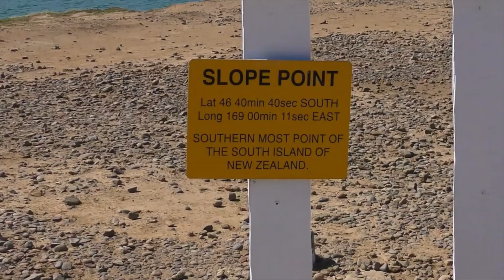Vacation tour guide in New Zealand ||Mew play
One of the most breathtakingly beautiful countries in the world, New Zealand in Oceania is awash with stunning natural sights. Its many volcanoes and mountain peaks tower over its long and scenic coastline, with fertile valleys, sparkling lakes, and rivers dotting the countryside.
Auckland
Centered around Auckland – the largest city in the country – the region of the same name is packed full of incredible scenery. Its rugged, wild west coast is in stark contrast with the beautiful beaches and inlets on the east coast, while lots of lovely islands are also found throughout the Hauraki Gulf.
While the vibrant city of Auckland and its surrounding metropolitan area understandably dominates the region with its wealth of historical sights and cultural landmarks, its stunning setting is just as worthwhile exploring. A multitude of sandy beaches are scattered around the two bays upon which the city is located, with numerous volcanoes also on show.
Waikato
Named after the majestic river that runs through it, Waikato is home to some of the nation’s most iconic sights. It is here that you can find the peaceful landscape of Hobbiton – from the famous Lords of the Rings films – and the awe-inspiring Waitomo Caves, which sparkle with the lights of thousands of little glowworms.
While these two attractions are the most popular things to see and do in Waikato, the region is also bursting with some incredible nature and scenery. The Coromandel Peninsula’s stunning coastline is particularly arresting, with lots of delightful paths and beaches to explore.
Manawatu-Wanganui
Defined by the two rivers that run through the region, Manawatu-Wanganui is home to a vast array of different landscapes, each more beautiful than the last. Volcanoes and mountain ranges lie alongside plains, forests, valleys, and gorges, with some stunning coastline to boot.
While the open plains of the Manawatu River are mostly home to settlements with a European look and feel to them, the towns and villages lying along the heavily-forested banks of the Wanganui River are distinctly Maori in nature. Here we see society mirror the stark contrasts that are to be found amongst the wonderful scenery on show.

Otago
With the twinkling Queenstown-Lakes and towering Southern Alps lying inland, and the beautiful Blueskin Bay and charming coastal scenery of the Catlins hugging its shorelines, Otago really is blessed when it comes to its astounding natural attractions.
Due to the variety of habitats available, you can be hiking or skiing in the mountains one minute, surfing, swimming, or sailing along the coast the next. You can end the day gazing out over the ocean from Oamaru – a breathtakingly beautiful town with lots of wonderful Victorian architecture, and famous residents in the shape of its amazing blue penguin colonies.
Southland
The southernmost region in the country, Southland is awash with stunning natural sights, with the towering mountains and icy glaciers of Fordland National Park counting amongst the most impressive landscapes in the world.
Fordland is the largest national park in New Zealand. The rugged cliffs, sparkling waterfalls, and reflective waters of the Milford Sound are awe-inspiring to travel around, with each sight being larger and more impressive than the last.